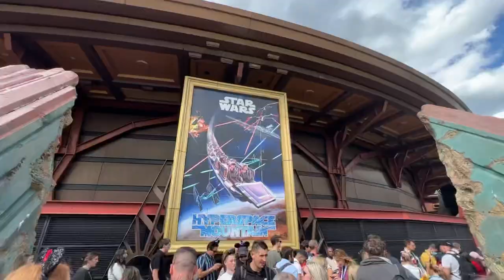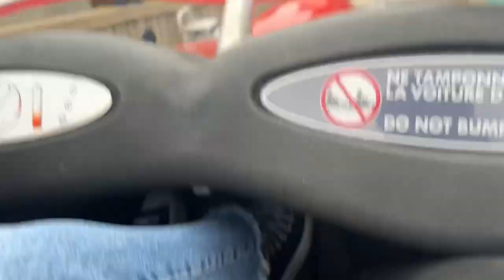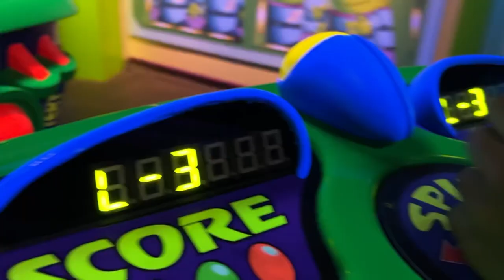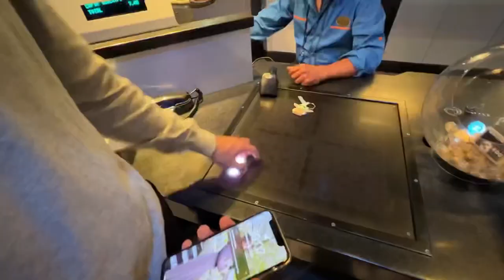DISNEYLAND VLOG EN GRATIS FASTPASS 🤍 | Furkan & Emma